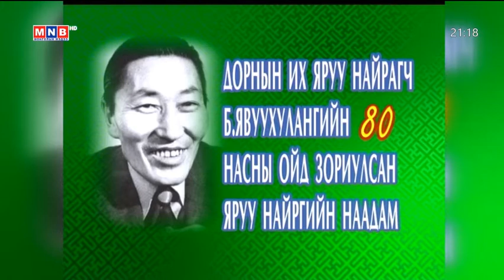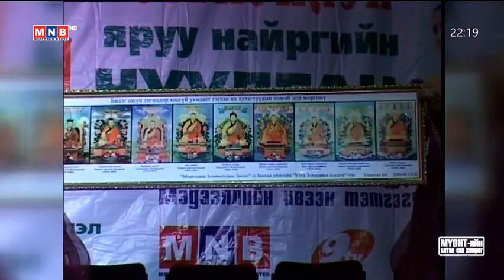Хөх манхан тэнгэрийн орноор 2-р хэсэг